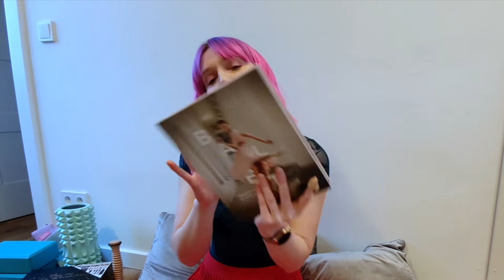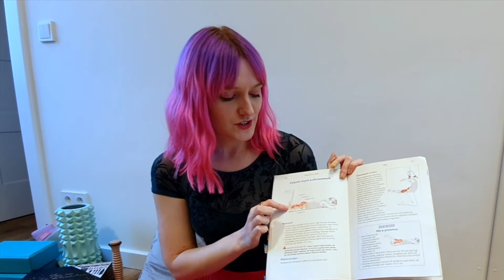Świąteczne prezenty (dla tancerzy)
Dziś film dla wszystkich Mikołajów! Jesteś Mikołajem i nie wiesz co u szczęśliwy waszych tancerzy? W tym filmie na pewno dostaniecie dużo gotowych prezentów i inspiracji!!
Zapraszamy na naszego insagram i facebooka: PiantaDance_studio

Prezenty: